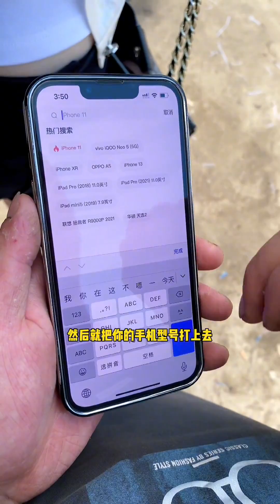二哥恋情官宣 美食和爱情一样不可辜负